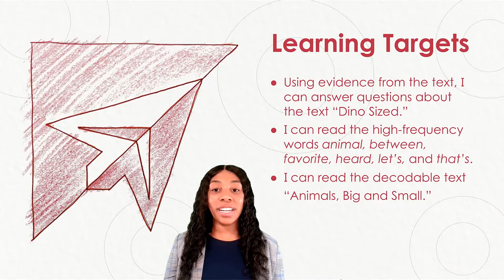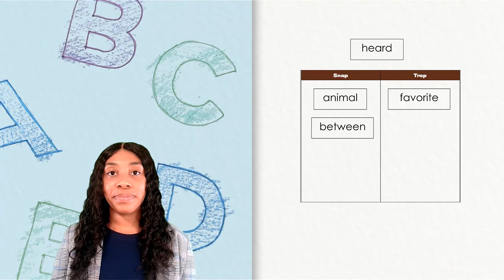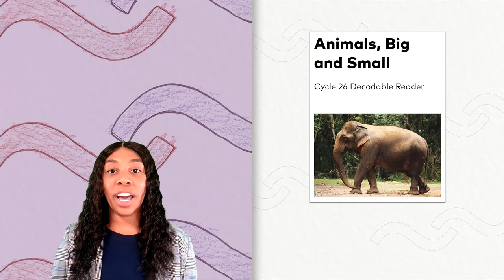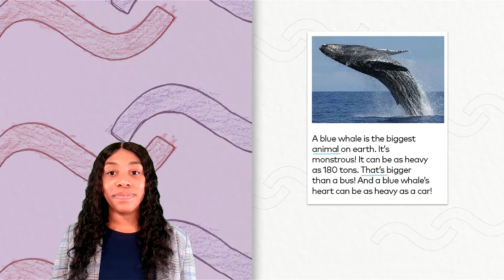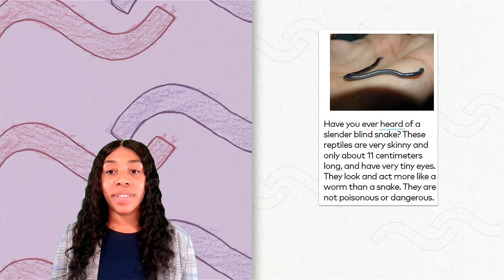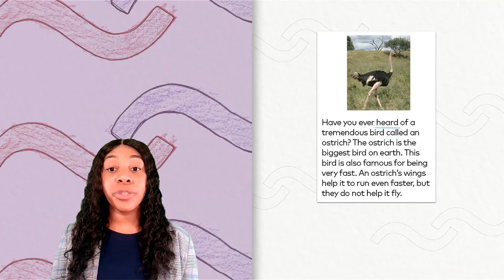Skills Flex: G2M4C26L127 [Grade 2, Module 4, Cycle 26, Lesson 127]